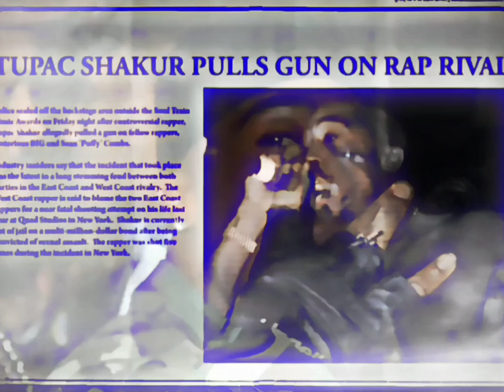Makaveli - Against All Odds (Phonkey Dee)[HD 3D Arena Effects][Audio Surround Sound Bass Boost] 4K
Klazzics OG Vibe
Produced By Phonkey Dee

21-Gun Salute, One Love To My True Thug Niggaz
(Outlaw! Outlaw! Outlaw!)
21-gun salute to my niggas that die in the line of duty
Representin' to the fullest, bein' soldiers with military minds
That play the rules of the game, 21-gun salute
I salute U, my niggas, stay strong
I ride 4 U, I rhyme 4 U, I roll 4 U, it's all 4 U
To all U bitch-made niggas, I'm comin' 4 U
Against All Oddz, I don't care who the fuck U is
You touch me, I'm at U
I know U MF'AS didn't think I forgot
Hell nah, I ain't forgot, nigga
I just remember what U told me
U said don't go to war unless I got my money right
I got my money right now, NOW I WANT WAR

Against All Odds -2Pac [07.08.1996]

Artist: 2Pac
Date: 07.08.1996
Producer : Hurt-M-Badd, 2Pac
Recorded for: The Don Killuminati: The 7 Day Theory

Produced By: 2Pac & Hurt-M-Badd
Written By: Hurt-M-Badd & 2Pac
Release Date: September 26, 1996
Co Produced by: 2Pac
Publisher: Joshua's Dream, Hurt 'Em Bad Music, Big Simon Says Publishing & Universal Music Group
Engineer: Tommy D. Daugherty & Lance Pierre
Label: Death Row Records & Interscope Records
Recorded At: Ameraycan Studios (North Hollywood)
Samples: Cameo – Skin I'm In